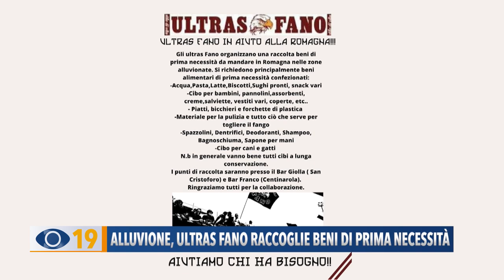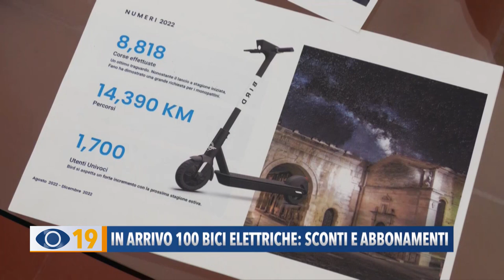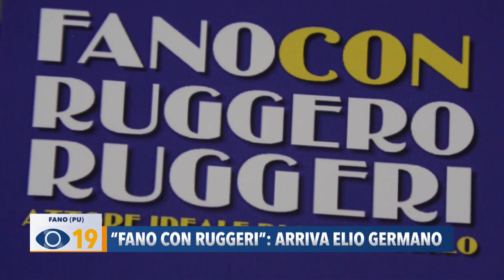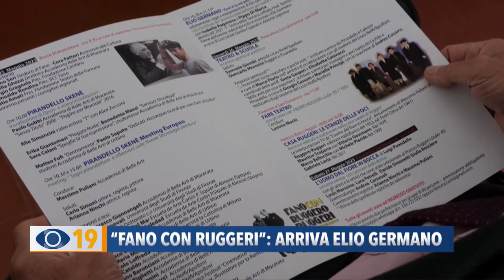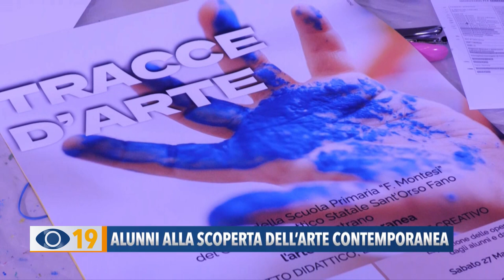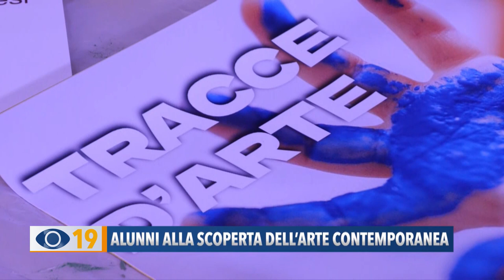Occhio alla Notizia 24 maggio 2023